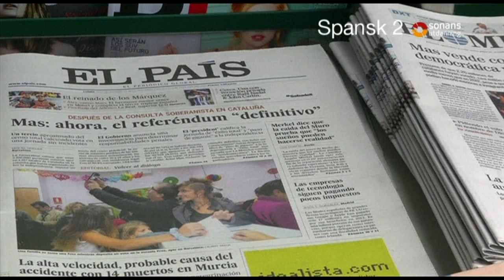Spansk II | Sonans Utdanning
Det tredje største språket i verden er kjekt å kunne, enten du skal studere lingvistikk eller loffe rundt i Sør-Amerika.

Du lærer å beherske spansk på et grunnleggende nivå både skriftlig og muntlig. I tillegg får du innsikt i samfunnet, historien, geografi og kulturen i spansktalende land.